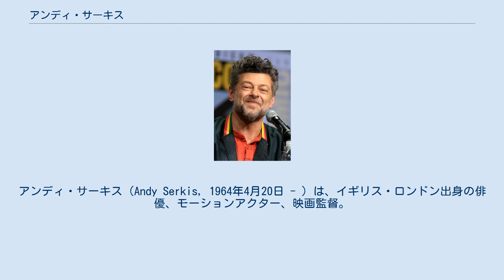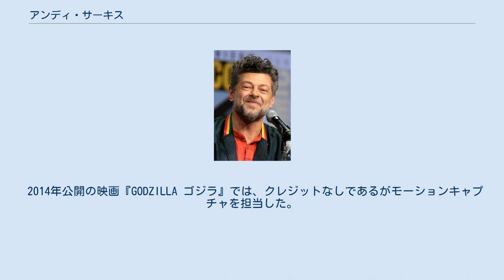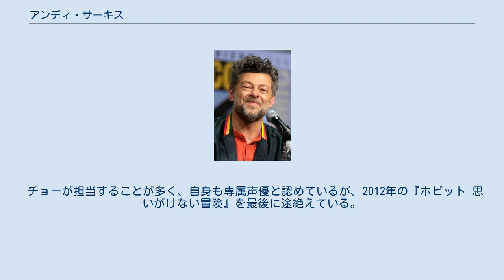アンディ・サーキス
アンディ・サーキス（Andy Serkis, 1964年4月20日 - ）は、イギリス・ロンドン出身の俳優、モーションアクター、映画監督。
 父はアルメニア人の医師。
父の仕事の関係でロンドンやバグダードで育つ。
ランカスター大学で学んだ。
当初は舞台美術の仕事に就くつもりであったが役者に転向し、舞台に出演するようになる。
1989年からテレビに出演するようになり、1994年には映画デビューした。
 2000年代以降はピーター・ジャクソン作品の常連となり、『ロード・オブ・ザ・リング』シリーズではモーションキャプチャでゴラムを、『キング・コング』ではコングと船内のコック、ランピーを演じている。
撮影中は体にぴったりとしたボディ・スーツを着て演じた。
コングを演じる際には、ゴリラの習性や特徴を研究するため、はるばるアフリカの野生保護区で飼育されているゴリラと直接触れ合ってコミュニケーションを取るなど、徹底した役作りを行なった。
2012年公開の映画『ホビット』では、ゴラムを再び演じるだけでなく、第2班監督も務めている。
 2011年には、特殊映像効果について学べるスタジオ "The Imaginarium Studios" をロンドンに設立している。
 2014年公開の映画『GODZILLA ゴジラ』では、クレジットなしであるがモーションキャプチャを担当した。
前述のキングコングとゴジラ、両方のキャラクター演技を担当したのは、『ゴジラ』、『キングコングの逆襲』においてスーツアクションを担当した中島春雄以来となる。
 2017年、『ブレス しあわせの呼吸』で監督デビューした。
 女優である妻との間に3人の子供がいる。
 チョーが担当することが多く、自身も専属声優と認めているが、2012年の『ホビット 思いがけない冒険』を最後に途絶えている。